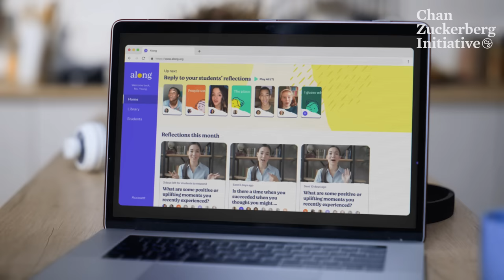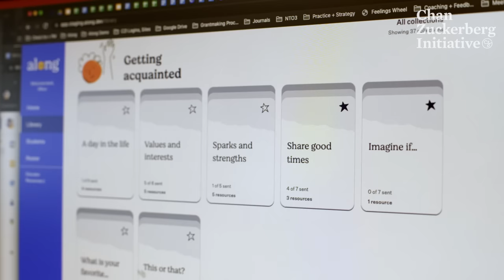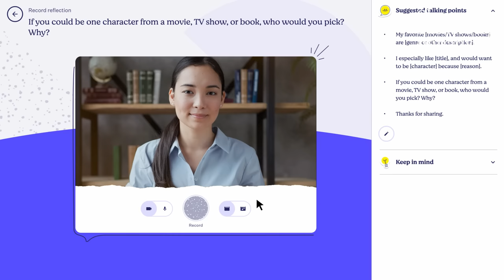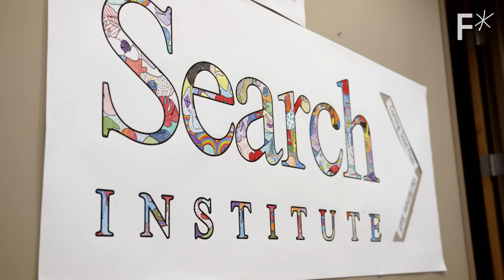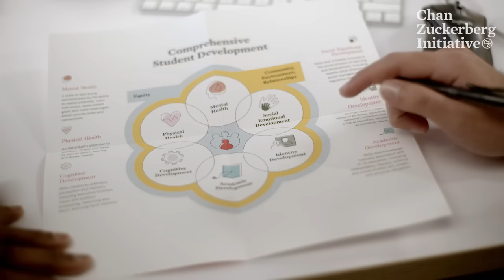Building Education Technology That Transforms Classrooms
Research shows that positive teacher-student relationships are foundational to learning. That’s why CZI’s education team collaborates with educators, researchers, students, and community leaders to develop research on how students learn and develop. CZI’s in-house, multidisciplinary team of engineers, product managers, and designers then build education tools that can help teachers foster stronger connections with their students to increase student learning.

One of those tools is Along, which uses research-backed reflection questions to make it easier for teachers to build one-on-one connections with their students. Students and educators can respond via audio, video, or text, allowing teachers to better understand and motivate their students — and ultimately accelerate their learning. Just one teacher-student connection can lead to a whole school transformation.

About The Chan Zuckerberg Initiative:

The Chan Zuckerberg Initiative is a new kind of philanthropy that’s leveraging technology, community-driven solutions, and collaboration to help solve some of the world’s toughest challenges — from eradicating disease, to improving education, to addressing the needs of our communities.